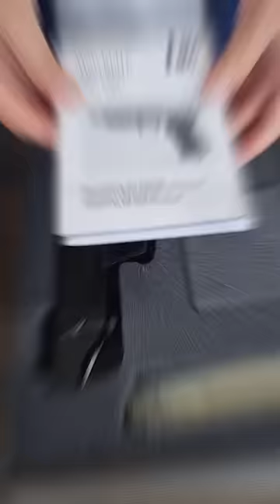HK USP elite 9mm Pistol quick Unboxing.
Heckler and Koch 9mm Pistol.
Mian Ayaz vlogs.